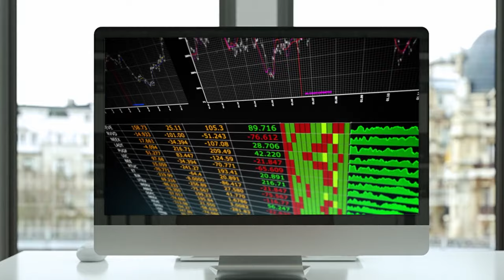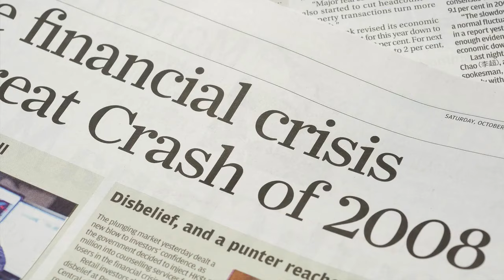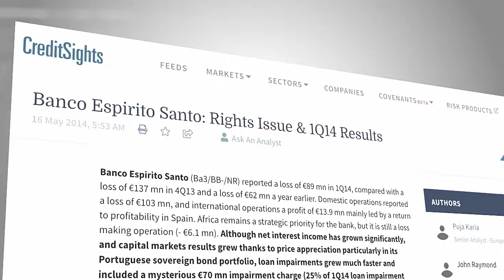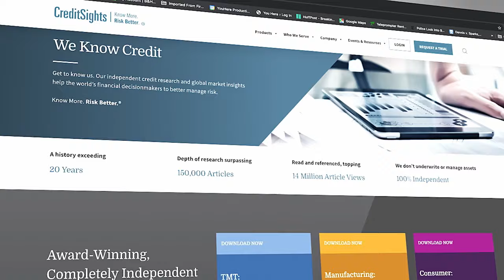CreditSights 20th Anniversary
For two decades, CreditSights has provided the independent analysis and expertise that leading financial decision makers around the world rely on to make the most informed investment decisions.  As they celebrate their 20th anniversary, hear from the founders and team on some of the most pivotal and defining moments that have also shaped the firm.